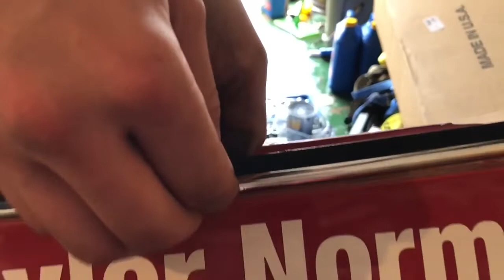Opel GT How To: Remove Door Panel, Window, and, Window Scraper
A how to video showing how to remove the Opel GT door panel to install a new window scraper rubber.